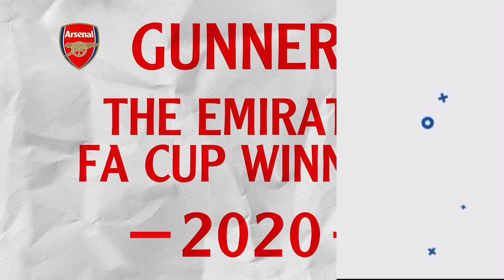Emile Smith Rowe vs Leicester | Leicester 0 - 2 Arsenal | Arsenal News Today